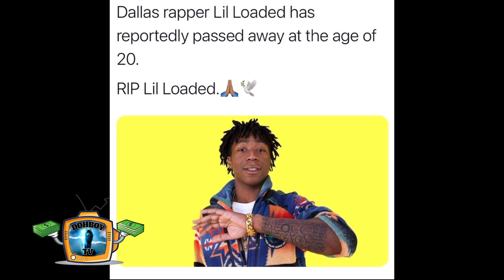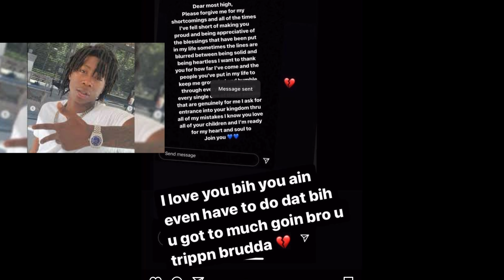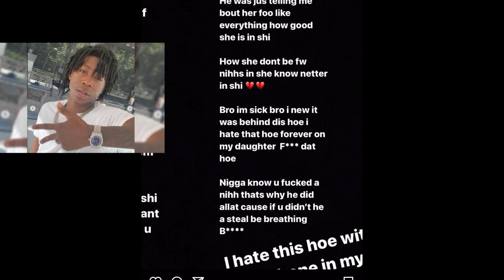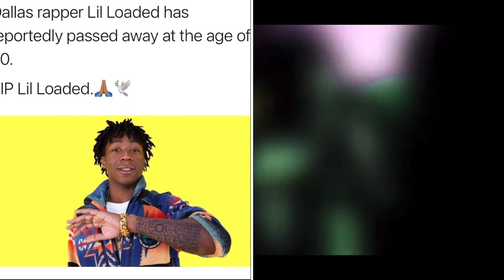Dallas Rapper Lil Loaded Passed Away At Age 20 🙏🏾 Friends Says He Took His LIFE Over GIRL CHEATING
SUPPORT💪🏾💯🙌🏾🦍🦍🦍